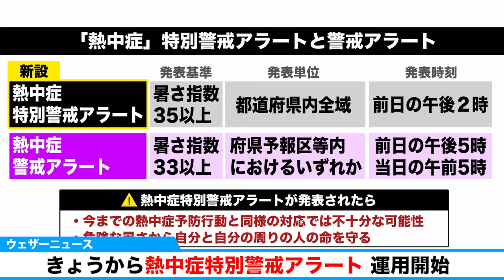きょうから熱中症特別警戒アラート 運用開始 2024年4月24日